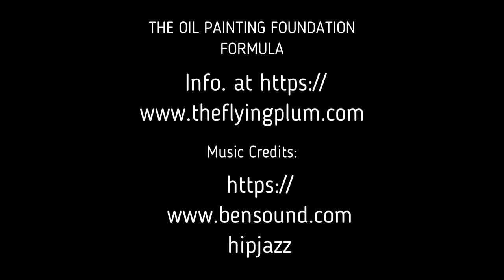How The Oil Painting Foundation Formula works.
A short video to demonstrate how The Oil Painting Foundation Formula works. More information can be found about this online course on my